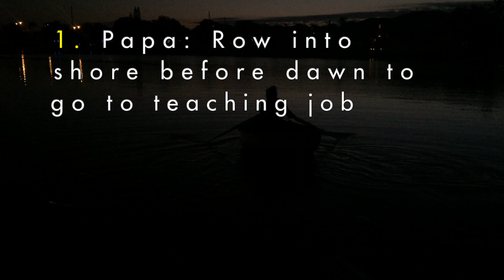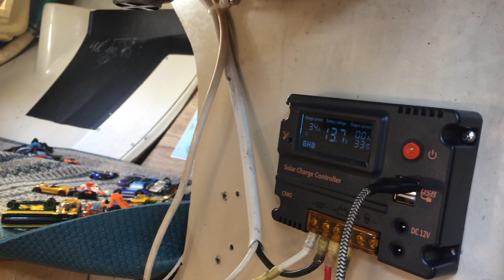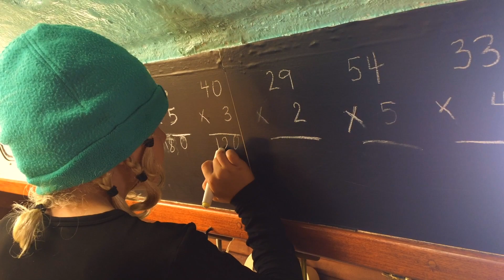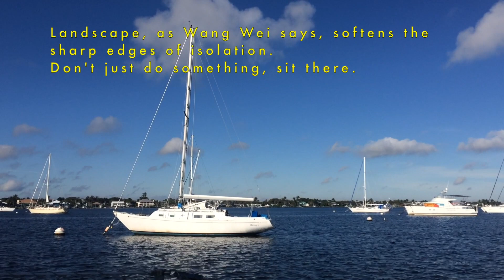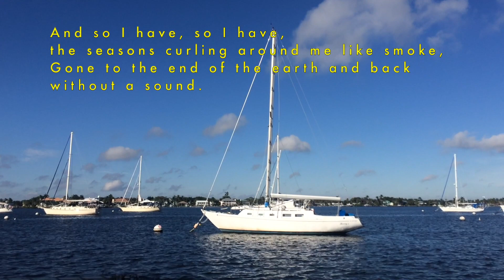Ep 11 / A Day in the Life of a FAMILY of six in their small SAILBOAT / Tiny House / HOME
It's a day in the life of the crew of Blowin' in the Wind, as they work their way through one of their BUSY days...fixing a solar charge controller, doing the dishes and cleaning the boat, homeschooling and making lunch...and taking a moment to make some music and just sit and look...at the world around him.

In this episode we talk about:
A. A. Milne: The Complete Tales of Winnie-the-Pooh
Charles Wright, Bye-and-Bye: Selected Late Poems
The kids' notebooks

Sailing Blowin’ in the Wind is a family of six ... living aboard a 28-foot sailboat ... with no engine ... planning to travel the world! This is our YouTube Channel about our minimalist, off-grid, nomadic life aboard the tiny house / sailboat, Blowin’ in the Wind…

Visit In The Wind Projects for links to poetry, visual art, essays and more!